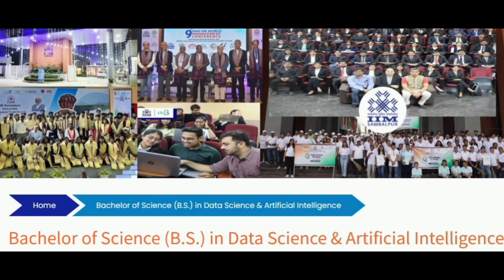B.S. in Data Science & Artificial Intelligence at IIM Sambhalpur